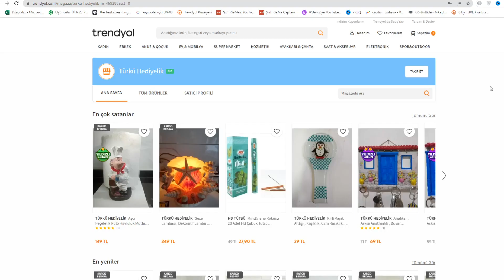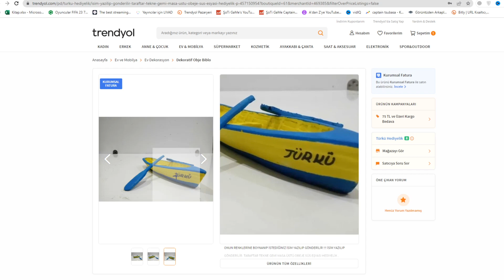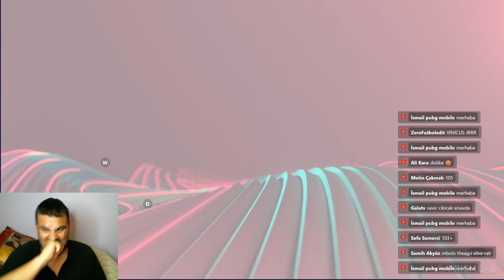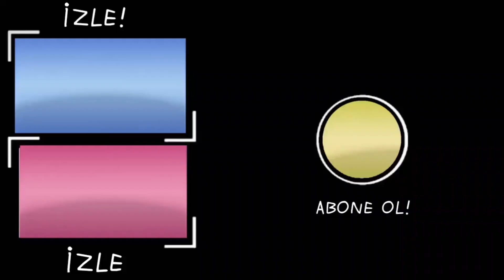O KOULİBALY Mİ ? FİFA MOBİLE 23